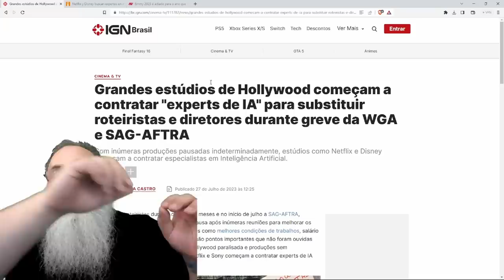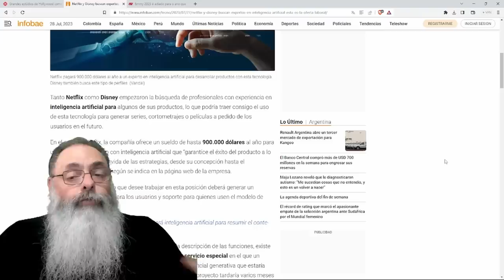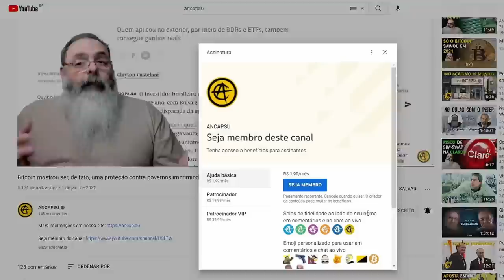COM GREVE de ROTEIRISTAS, estúdios CONTRATAM ESPECIALISTAS em INTELIGÊNCIA ARTIFICIAL para o CARGO